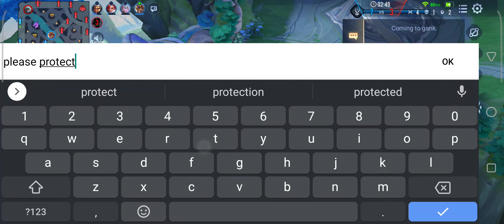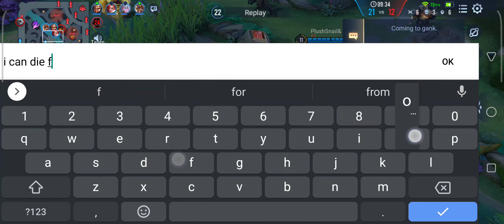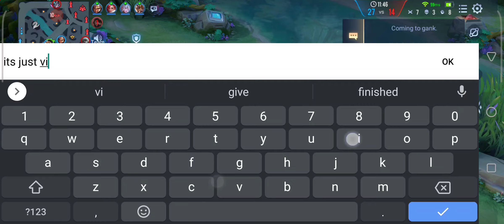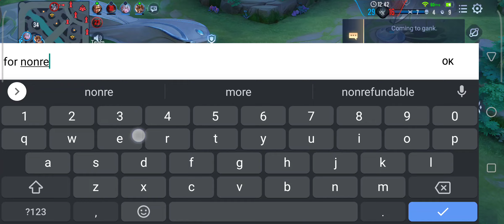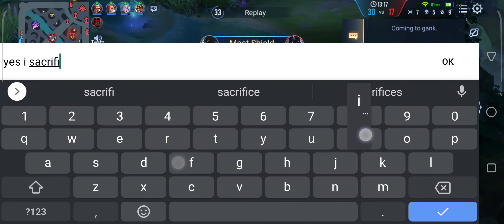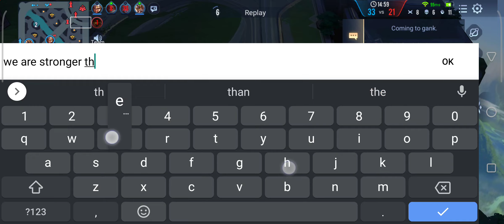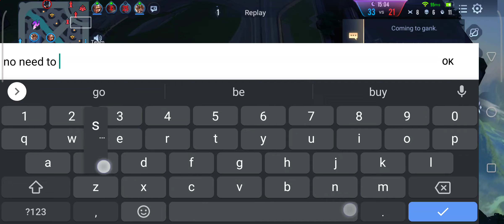Azzenka - our adc goes rogue